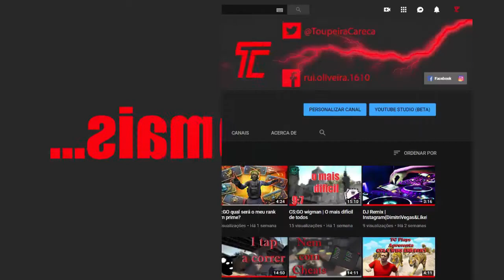CS:Go Wingman - no Nuke é ez win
like and subscrevam